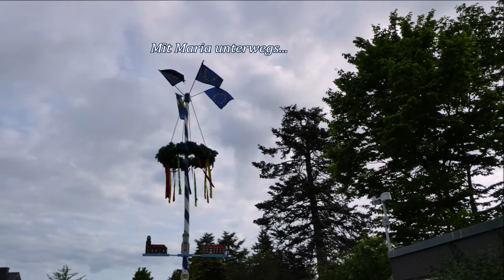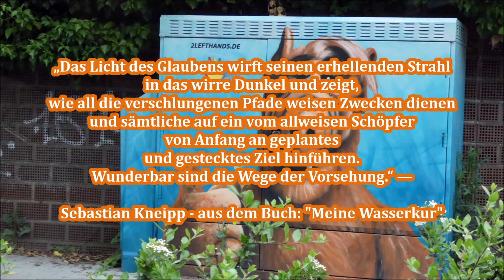Mit Maria unterwegs: KNEIPP Gedanken im Mai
Virtuelles Tagebuch vom 17. Mai 2022